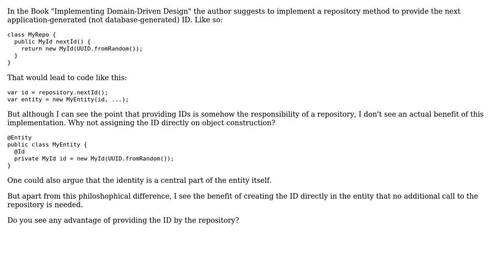Obtaining application generated ID from repostory or from entity constructor?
With thanks & praise to God, and with thanks to the many people who have made this project possible! You are responsible for your own actions.